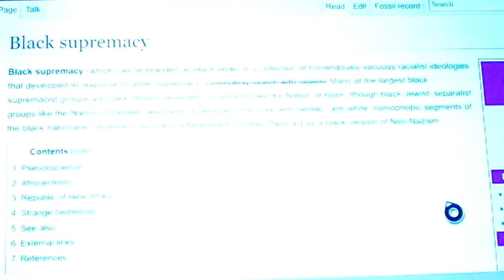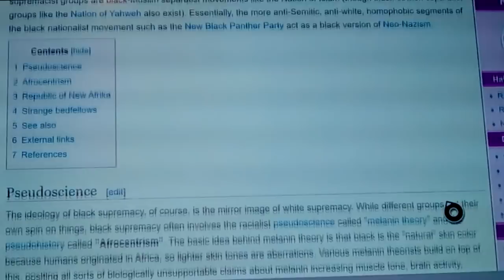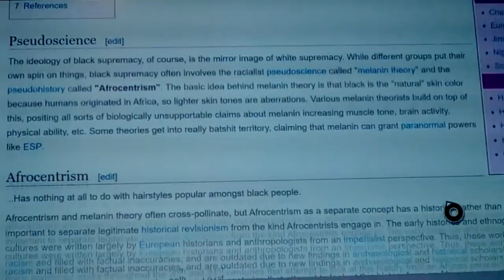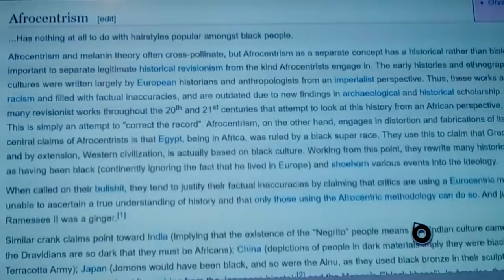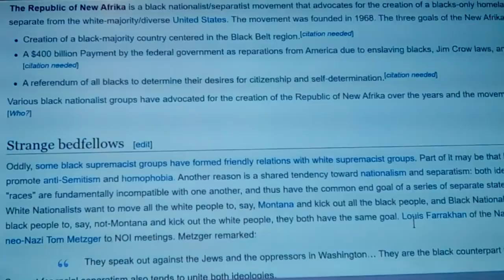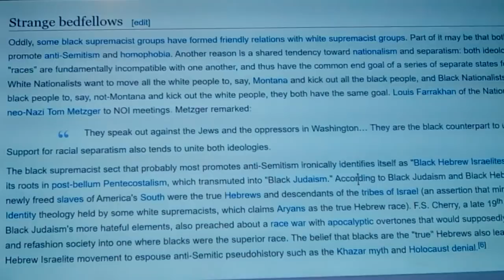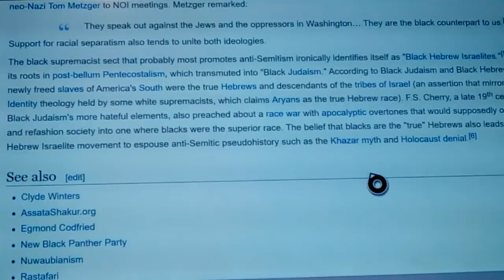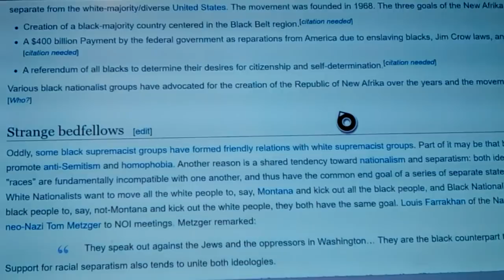Black Supremacy: a Mimmick of Self Hate & Lies 2019 New Info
Here we look at the definition of Black Supremacy, a Racist Negro Idealology, with No basis in facts, for Negroids are the LEAST advanced people on Earth, and theyre NOT in the Bible, nor were West Africans even aware of Egypt, which was cacasians, who didnt let Negroids in, by decree... and a forced Inferiority complex, by being exposed to Spacemen.. when thier people were a Pre Stone Age level Illiterate people when found... and thier Jealousy drives thier Lies, and makes them Incite thier Own Racism, by thier own Hands...